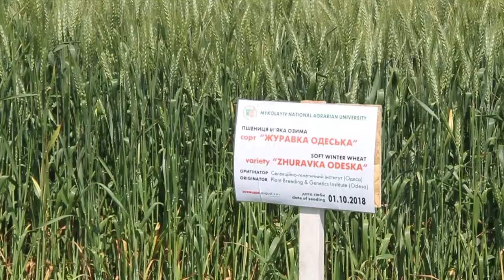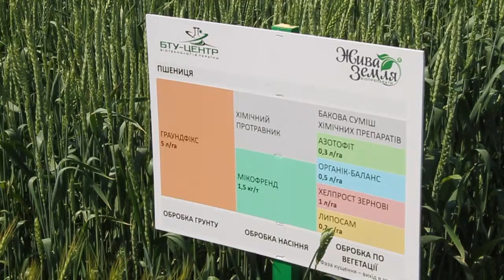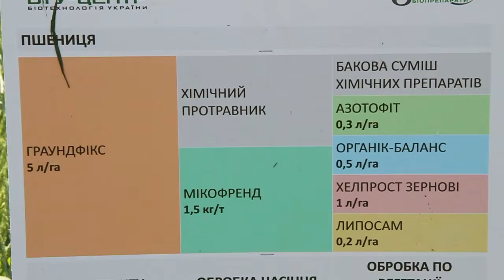У селі Сенчиному Миколаївського району відзначили День поля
Сільськогосподарська техніка, 248 сортів ранніх зернових культур та 50 сортів гібридів з усіх селекційних центрів України. Все це було представлене на Миколаївщині, у селі Сенчиному Миколаївського району, у рамках проведення Міжнародного дня поля.